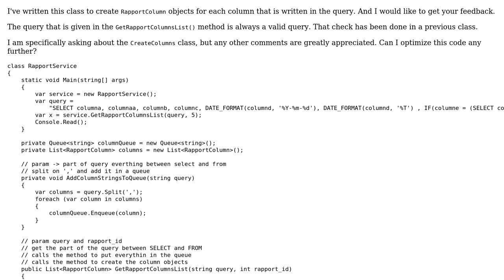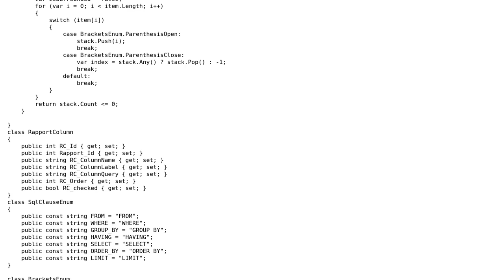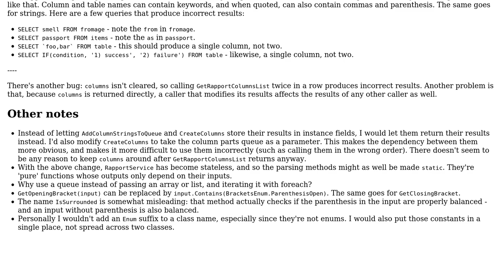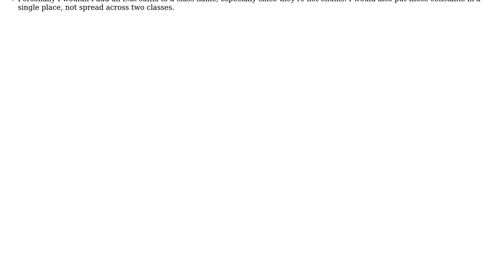Generating report columns from SQL query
With thanks & praise to God, and with thanks to the many people who have made this project possible! | Content (except music & images) licensed under CC BY-SA | Music | Images & others | With thanks to user t3chb0t user Pieter Witvoet user Damek and the Stack Exchange Network Trademarks are property of their respective owners. You are responsible for your own actions.